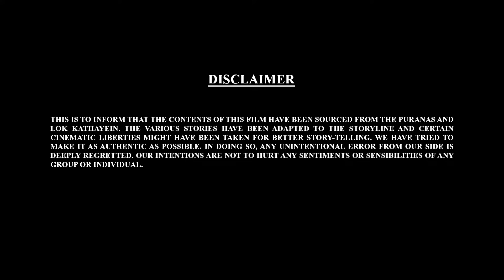कौन जीतेगा पृथ्वी परिक्रमा मै बाल गणेश या कार्तिके ? | Bal Ganesh ki Kahaniya Ep - 117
कौन जीतेगा पृथ्वी परिक्रमा मै बाल गणेश या कार्तिके ?